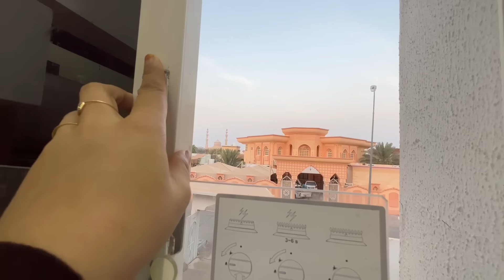ഇതൊക്കെ നേരത്തെ വേണ്ടതായിരുന്നു 🙄Husband and me Arranging Kitchen 🤩Day Vlog Malayalam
Vlog malayalam
Party vlog
Best vlog
Shoppers vlog malayalam
Shopping video
Nombuthura vibhavangal
Malayalam recipes
Easy simple recipes